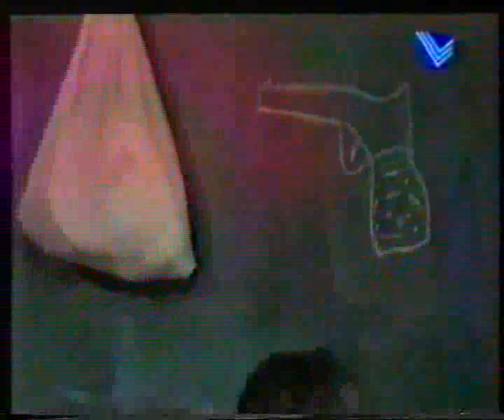lebanese comedy (mou3alima&istaz) 30 of 60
the best lebanese comedy series ever